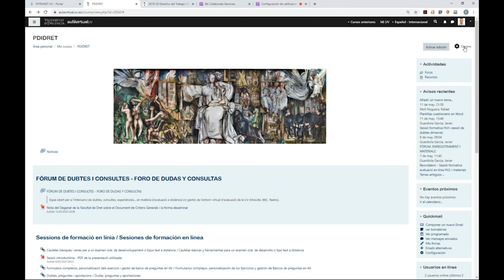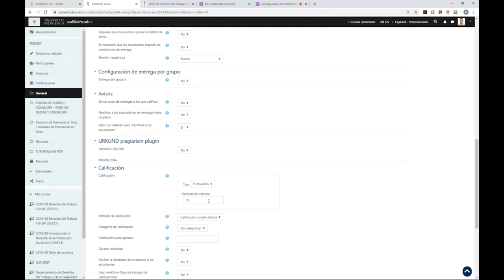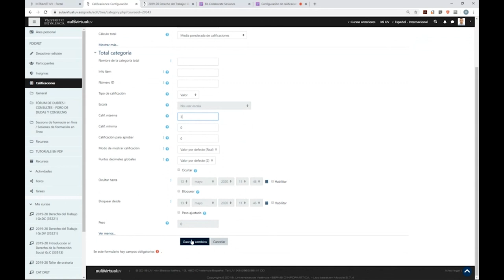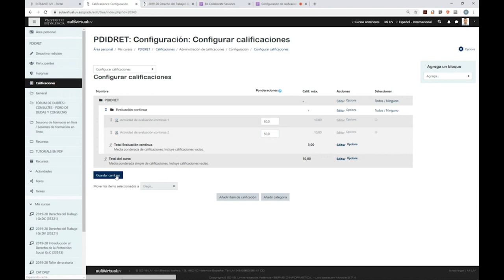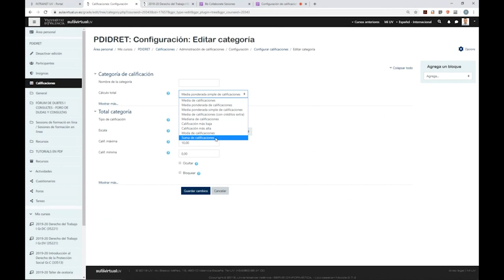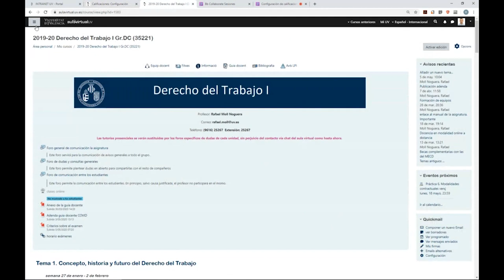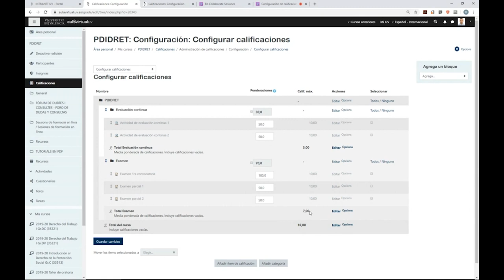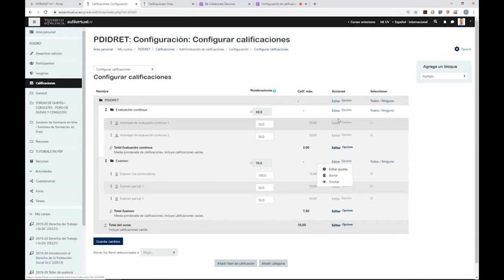Cómo configurar nuestro libro de calificaciones en Moodle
Autor: Rafael Moll
Fecha: 2020